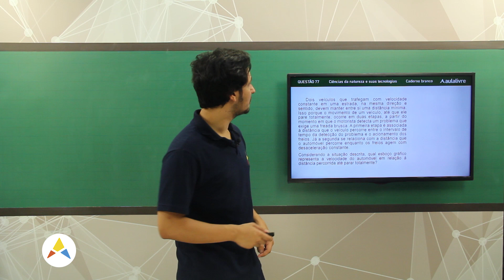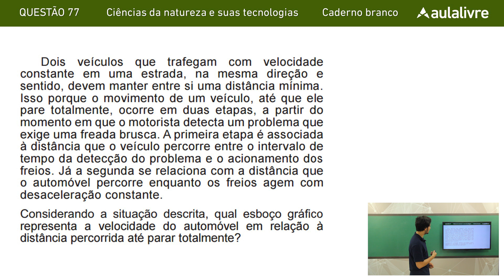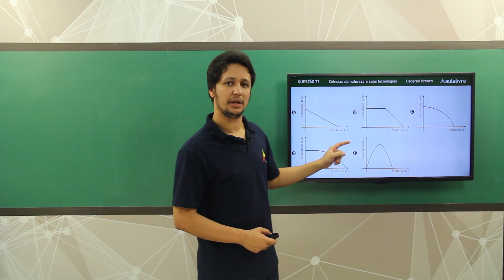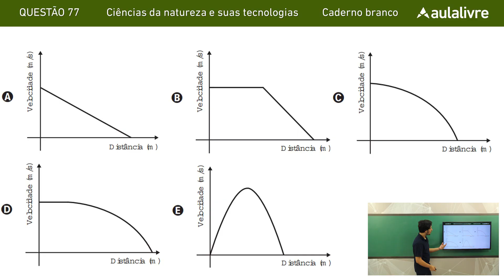Enem 2016 - Ciências da Natureza | Questão 77 (Caderno Branco)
Gostou desse vídeo? Então acesse nosso site e fique ainda mais preparado com nosso curso completo: